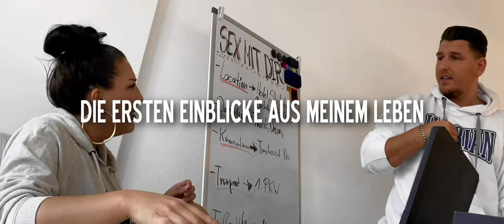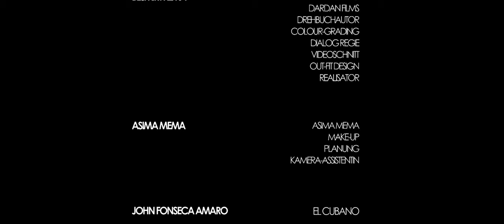DARDAN ALBANO-DIE SERIE | FOLGE 2/10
0:00 Einleitung
01:31 Asima, meine große Liebe
04:45 Der Liebesbrief
12:15 Intro
13:30 Attribute einer Beziehung
16:45 Auswandern
21:52 Familienplanung
27:02 Gegenseitiger Respekt
33:29 Abspann

Dr.Martens Stiefel Unisex

Adidas SL 7600

Cordjacke in Blau

Urban Classic T-Shirt in Blau

Adidas Hose in Orange